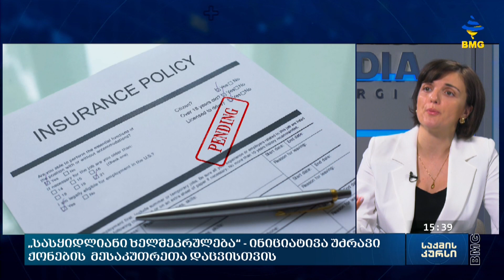საქმის კურსი - 12.05.2023_15:30 - გადაცემა სრულად